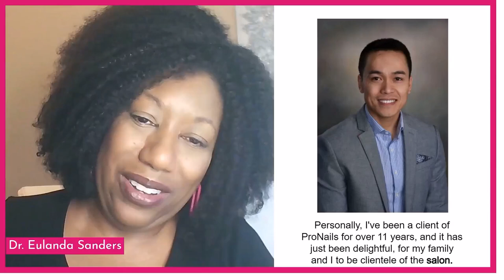Building a Welcoming Nail Salon Culture with Bi Ayers | INNOVATION Insights Podcast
In this heartwarming clip of the INNOVATION Insights Podcast, host Eulanda Sanders sits down with Bi, a salon owner known for creating a welcoming and inclusive culture in his nail salon and spa. Bi shares his philosophy of fostering a joyful, comfortable environment where clients and staff can bond, laugh, and feel at home.

Eulanda reflects on her positive experiences visiting the salon, highlighting the close-knit community Bi and Ann have cultivated. They discuss the importance of creating a space where people connect over shared experiences and enjoy their time.

Tune in to hear how Bi has built a salon culture that values connection, laughter, and inclusivity, making every visit an exceptional experience.